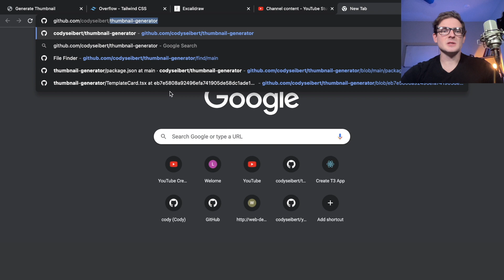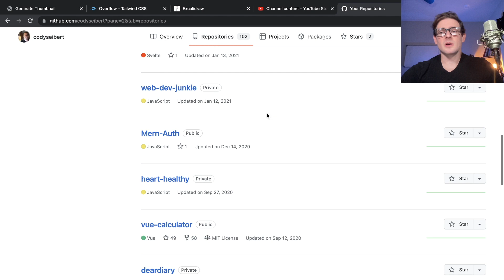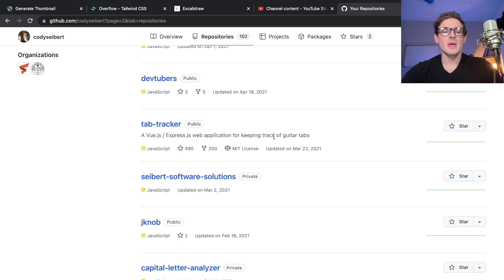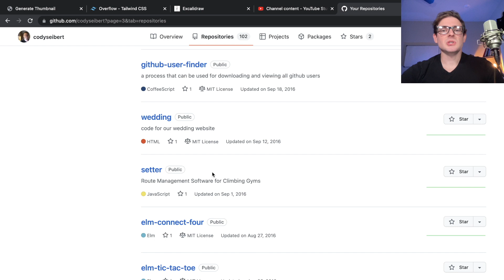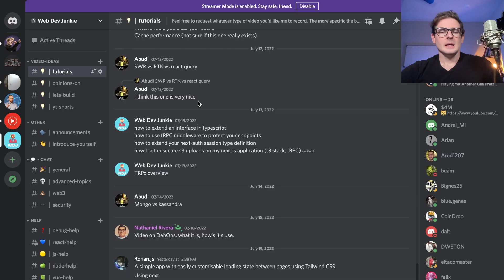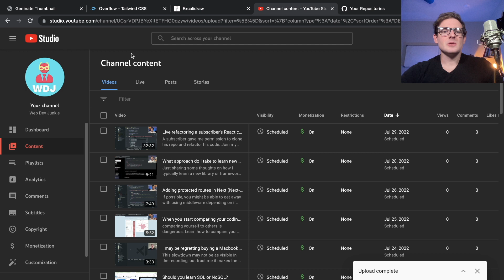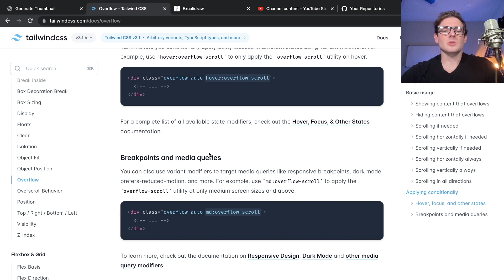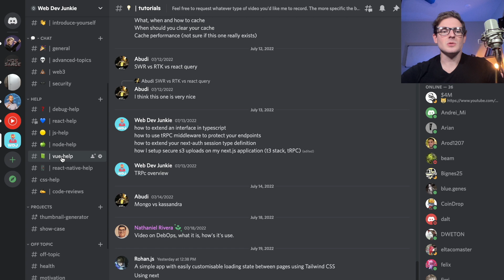What I would have changed on my early coding journey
I have 3 tips for anyone trying to learn to code.  I think these will help.